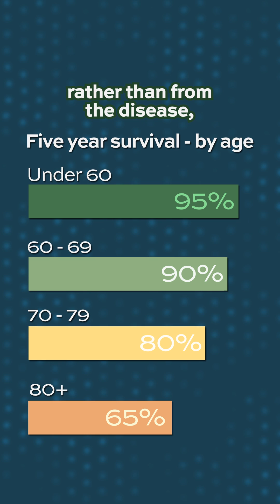How long does someone live with CLL? Is there a cure?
We'd like to thank our faculty who donated their time in creating these videos, including:
• Meghan Thompson, MD | Memorial Sloan Kettering Cancer Center